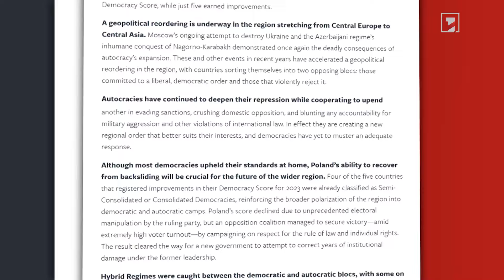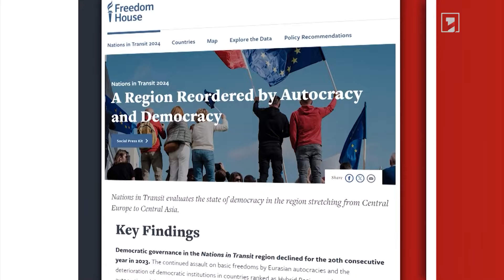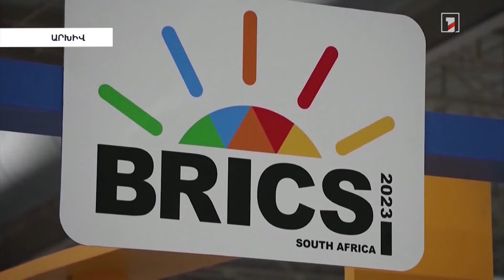Կովկասում ավտորիտար ագրեսիայի ռիսկեր կան. Freedom House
🔻 Ռուսաստանը և Թուրքիան մեղադրել են Արևմուտքին տարածաշրջանն ապակայունացնելու համար
🔻 Թուրքիան լուրջ ջանքեր է գործադրել՝ լուծելու ԼՂ հարցը. Գյուլեր
🔻 Իրանը մտադիր է ԵԱՏՄ դիտորդ պետության կարգավիճակ ստանալ. Ջալալի